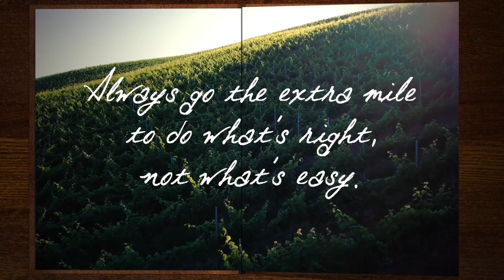The Generous Pour 2021 – Captûre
The 2021 Generous Pour is about the wisdom gained through the trials and triumphs of winemaking. Enjoy insights and sips from seven of the world’s most respected winemakers at the wine event of the summer.